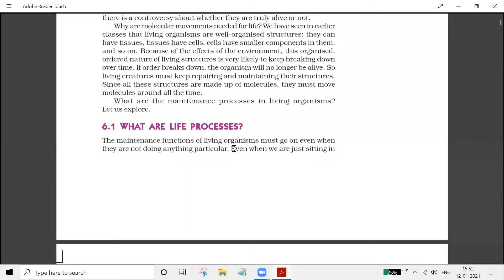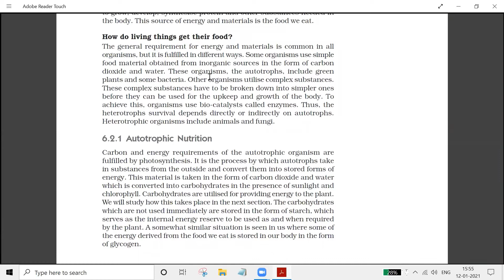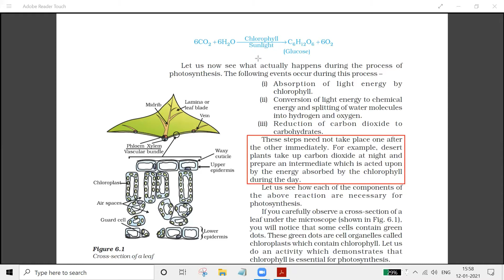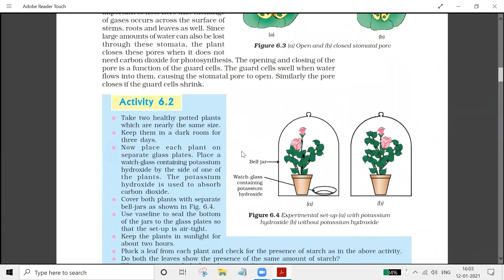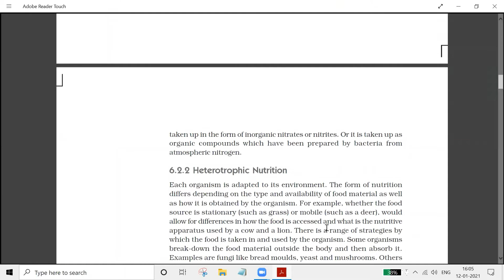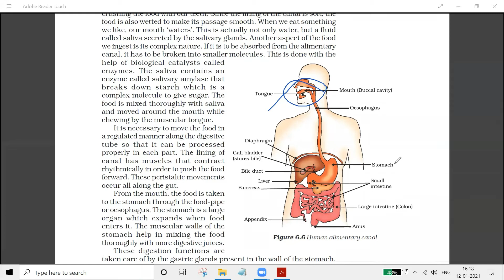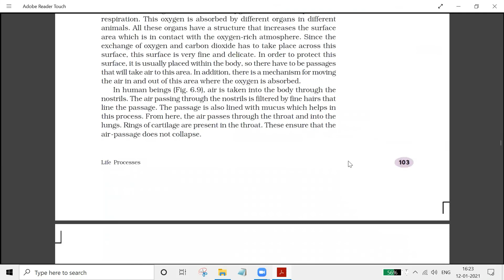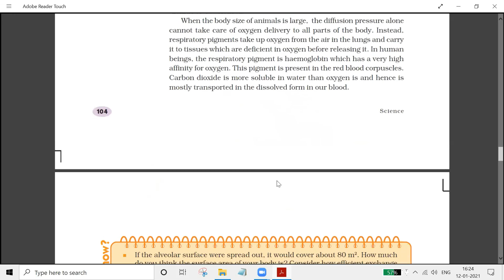Revision lecture Class_10_life process